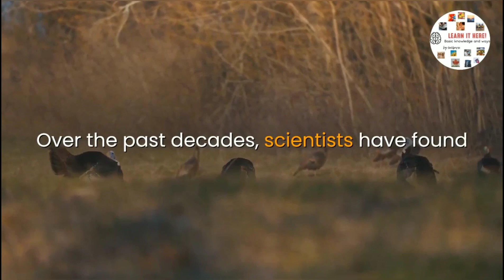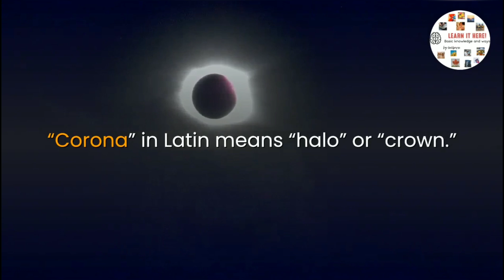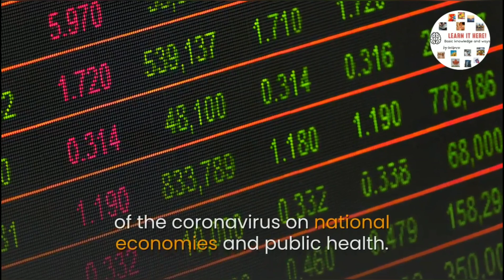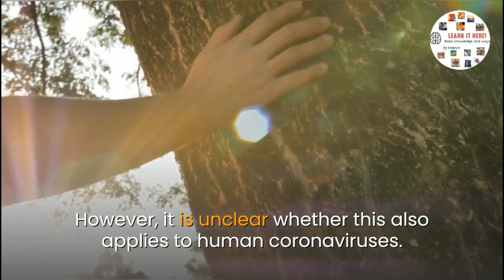What is NOVEL CORONAVIRUS (NCOV 2019)?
The name “coronavirus” comes from the crown-like projections on their surfaces. “Corona” in Latin means “halo” or “crown.” Cold- or flu-like symptoms usually set in from 2–4 days after a coronavirus infection and are typically mild. However, symptoms vary from person-to-person, and some forms of the virus can be fatal. There is no cure, so treatments include self-care and over the counter  medications.
Over the past decades, scientists have found that coronaviruses can infect mice,  rats,  dogs,  cats, turkeys,  horses,  pigs,  and cattle. Sometimes, these animals can transmit coronaviruses to humans.
Most recently, authorities identified a new coronavirus outbreak in China that has now reached other countries. It has the name coronavirus disease 2019, or COVID-19.
Symptoms include:
sneezing ,runny nose, fatigue, cough, fever in rare cases, sore throat and exacerbated asthma.

Scientists cannot easily cultivate human coronaviruses in the laboratory unlike the rhinovirus, which is another cause of the common cold. This makes it difficult to gauge the impact of the coronavirus on national economies and public health.

There is no cure, so treatments include self-care and over-the-counter (OTC) medication. People can take several steps, including:

resting and avoiding overexertion,
drinking enough water,
avoiding smoking and smoky areas,
taking acetaminophen, ibuprofen, or naproxen for pain and fever and
using a clean humidifier or cool mist vaporizer

A doctor can diagnose the virus responsible by taking a sample of respiratory fluids, such as mucus from the nose, or blood.